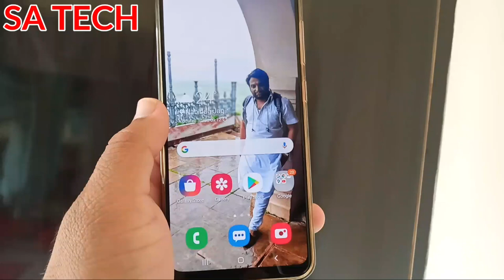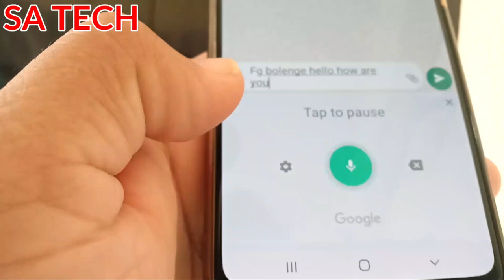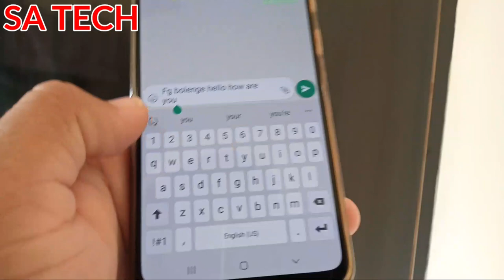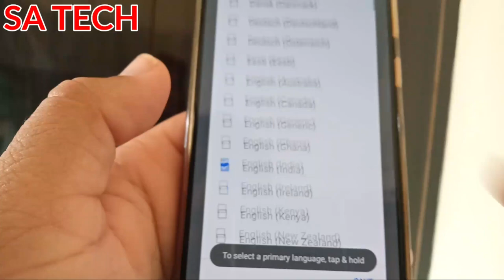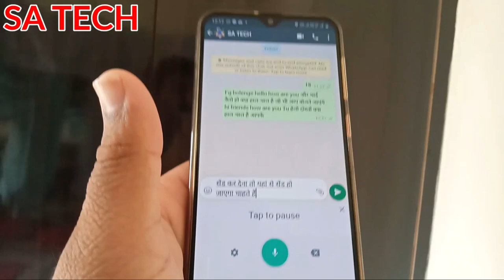How To Enable Voice Typing In Any Language on Samsung A30s, Samsung A30s मैं बोलकर कैसे Type करें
In this video I described about
how to enable voice typing in samsung a30s,  samsung mobile me bol kar kaise Type Kaise kare